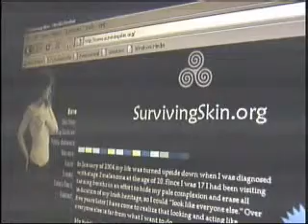ABC 40 News Discusses Melanoma Awareness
Meghan's appearance on ABC 40 News.